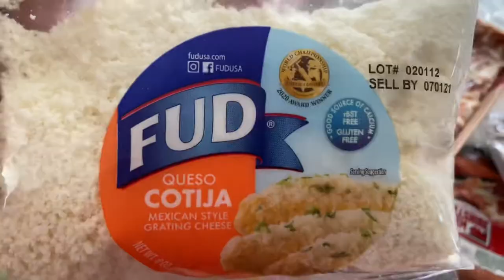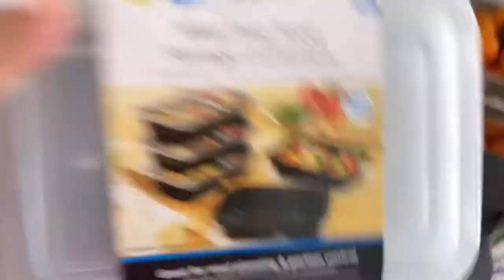Another Walmart HAUL & I finally fixed my car | VLOG #336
A little 411 about me...